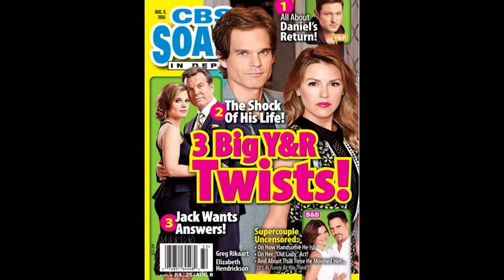7-25-16 SID Y&R Daniel Phyllis Jack Chloe Kevin B&B Katie Bill Young Restless Promo Preview 7-22-16